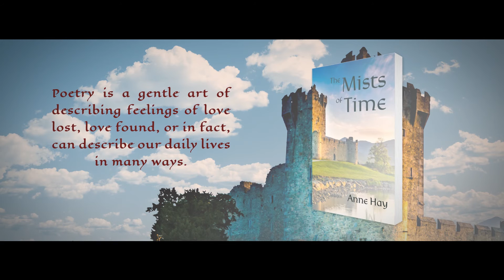The Mists Of Time | An Eye-Opener | Poetry Book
The Mists Of Time - Anne Hay

It's much more than a poetry book

The poems in this book can paint a picture or tell a story.

Poetry can open our eyes and can make us think. Poetry is a gentle art of describing feelings of love lost, love found, or in fact, can describe our daily lives in many ways. Poetry is a way of showing how we feel about many issues, past and present. It tells a story.

Reading poetry is relaxing, inspiring and thought-provoking. It leads us through a door into another world.

To know more about the book and to get your copy, please

Austin Macauley Publishers™ Ltd is an independent book publisher based in the UK and we're accepting submissions in all book genres, for more details